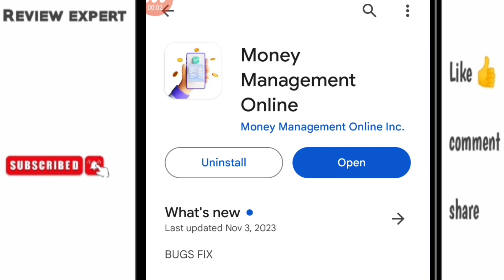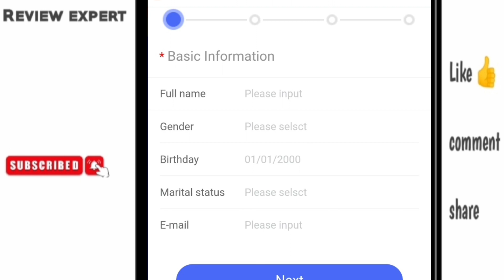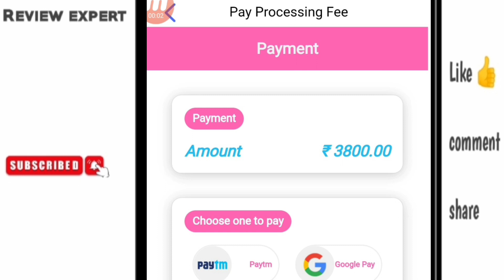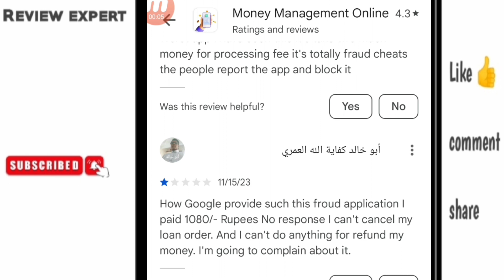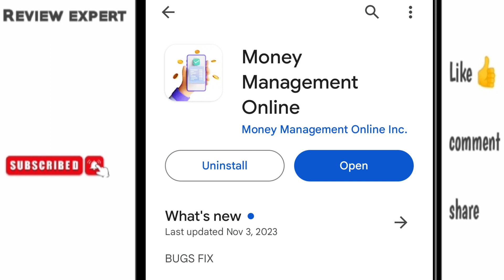Money management online app | Money management online app real or fake